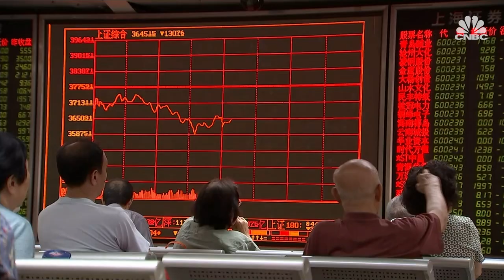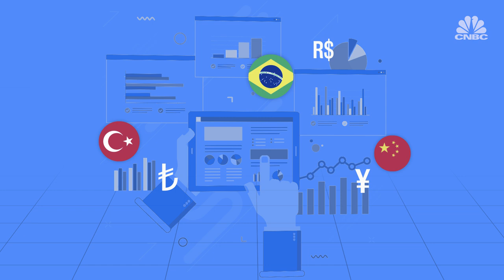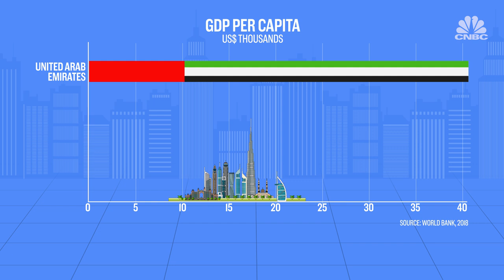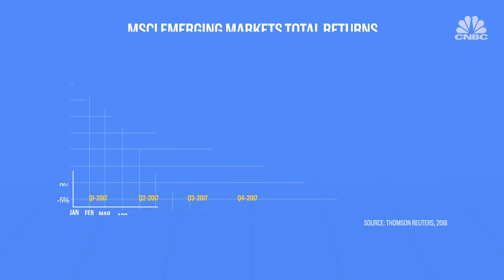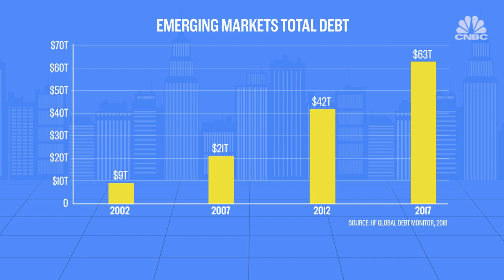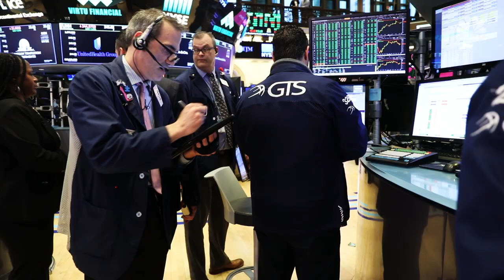What is an emerging market? | CNBC Explains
The term 'emerging markets' was coined to describe the 'third world' but now includes a huge range of countries. CNBC's Xin En Lee explains what's behind the term.